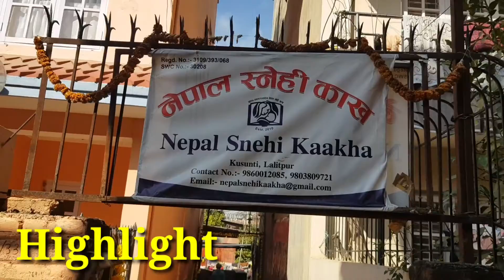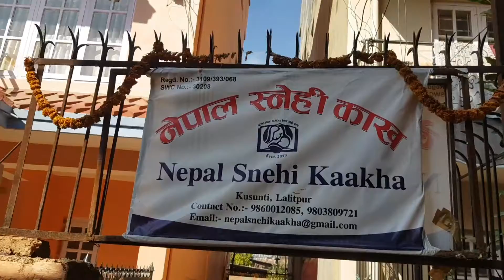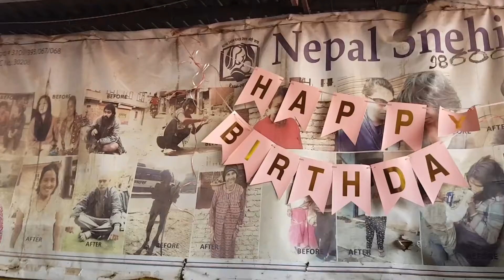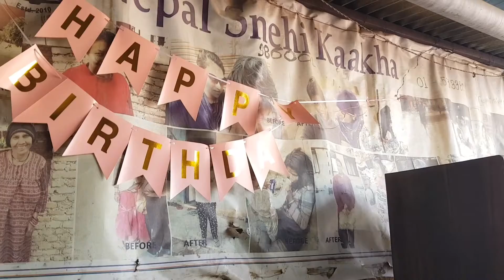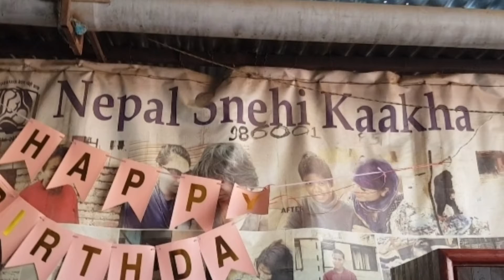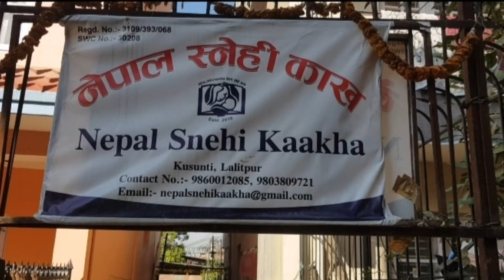आमाको काखमा रमाउने बेला आश्रममा जीवन काट्नुको पीडा, यी नानिहरुलाई देख्दा भक्कानियो मन😢। Snehi kakh